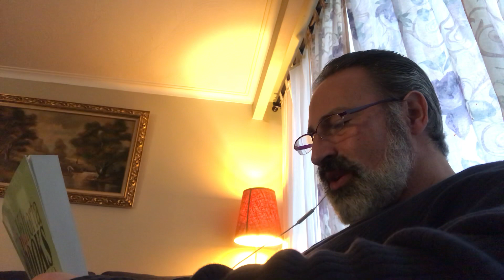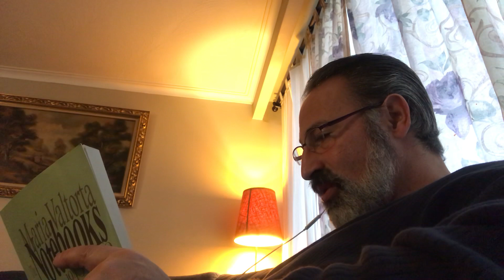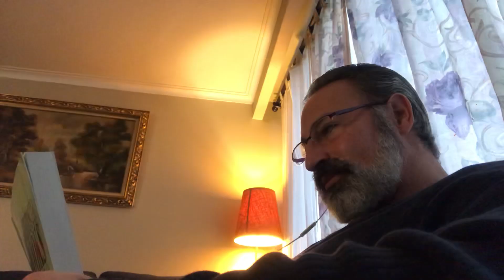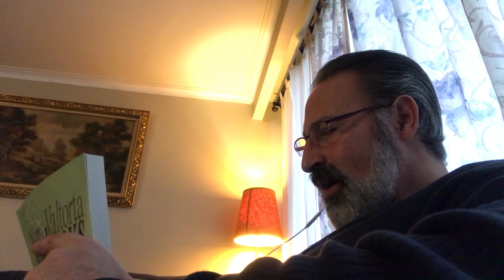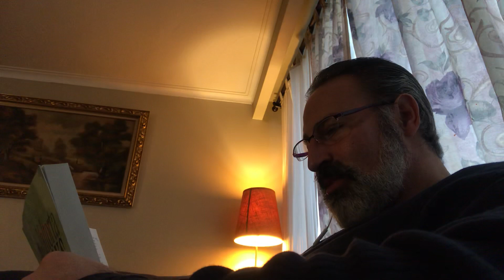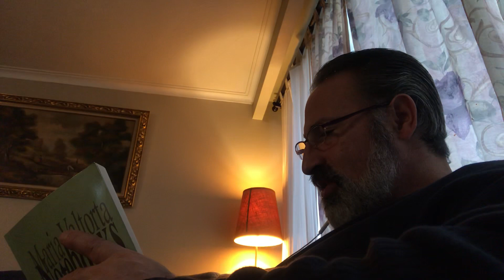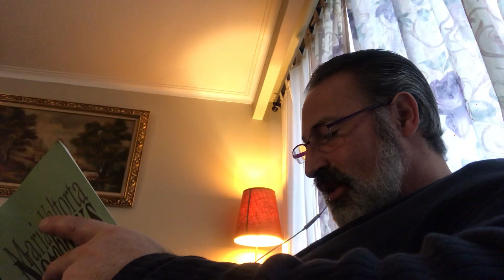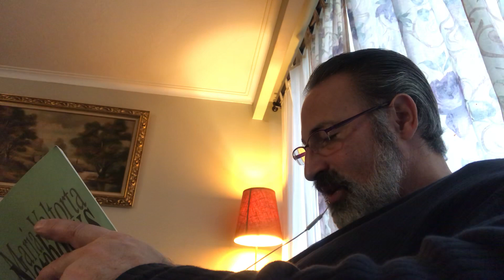September-November 1950 (P3)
(Chapter 1) A prophetic reading: In the future the powers of evil will rule the earth like never before, but God will oppose them by raising up great witnesses of His doctrine. A great polarization will take place. The demarcation between the children of God and the spawn of Satan will become increasingly evident.